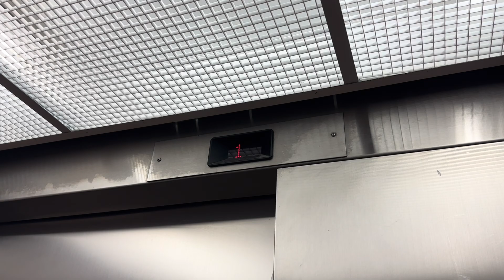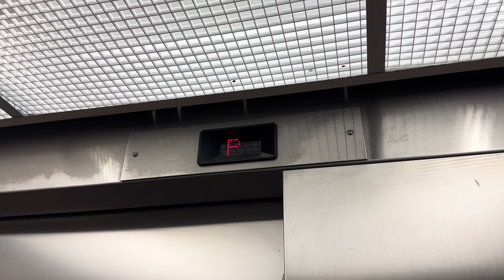1993 Dover Classic Traction Elevator at an Apartment Building in Burnaby BC